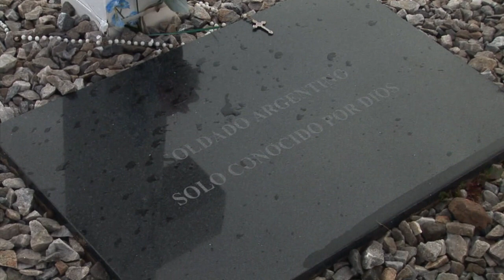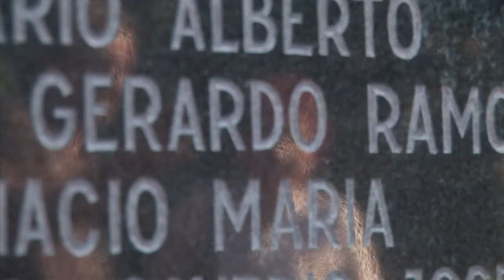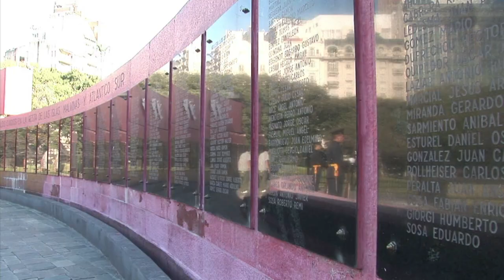Solo argentino nas Falklands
Exatamente 30 anos após a ocupação argentina nas Ilhas Malvinas, ou Falklands como chamam os britânicos, famílias do país sul-americano ainda tentam desesperadamente identificar mais de 100 corpos de militares mortos na guerra.